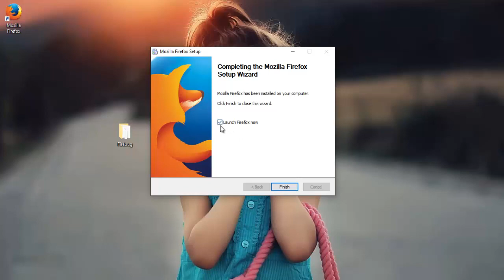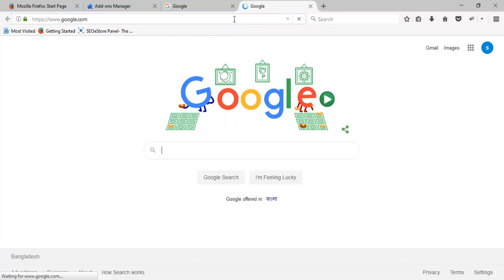how to install firebug on Firefox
How to Install Firebug Add-on in Mozilla Firefox?
1. Open your Firefox Browser on your computer.
2. Go to the Tools Menu and select Add-ons.
3. Click on Get Add-ons.
4. Search for Fire bug in the search box.
5. A list of all add-ons with that name will open.
6. Find the most suitable add-ons for your needs and click the install button.
7. You may need to restart the Firefox to complete the installation process.
8. Open any web page you want to edit.
9. Click on the bug icon at the top right corner of the browser and start using it.